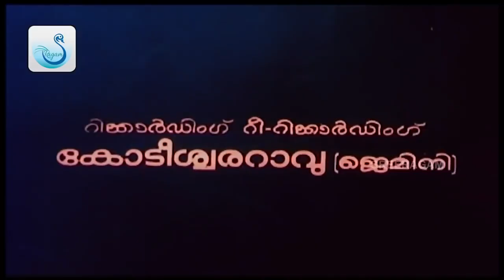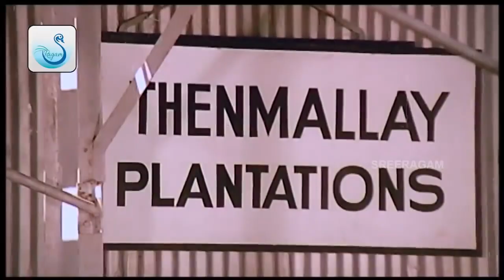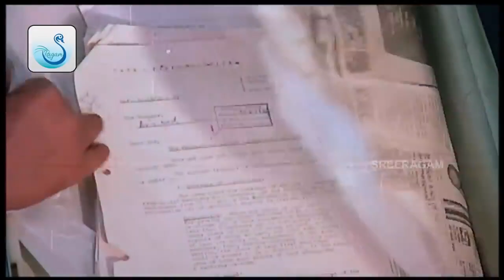Uyarangalil | Malayalam Full Movie | Mohanlal | Nedumudi Venu | Kajal Kiran | Swapna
Uyarangalil (transl. On heights) is a 1984 Indian Malayalam-language thriller film directed by I. V. Sasi and written by M. T. Vasudevan Nair. It stars Mohanlal, Nedumudi Venu, Rahman, Kajal Kiran, Swapna, and Ratheesh.